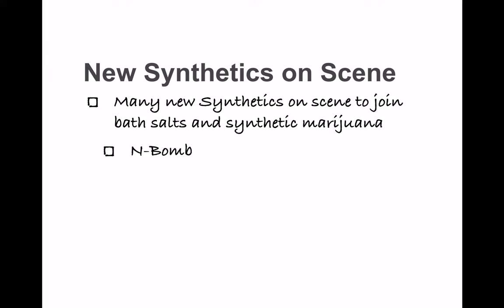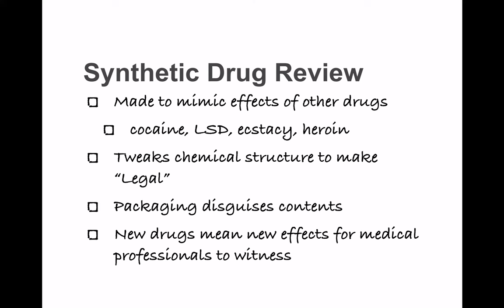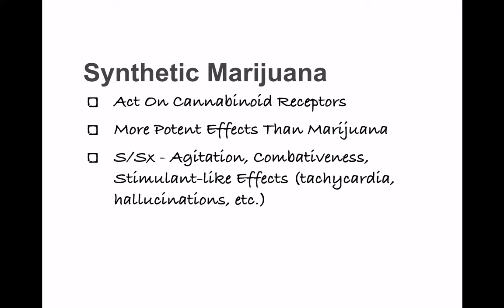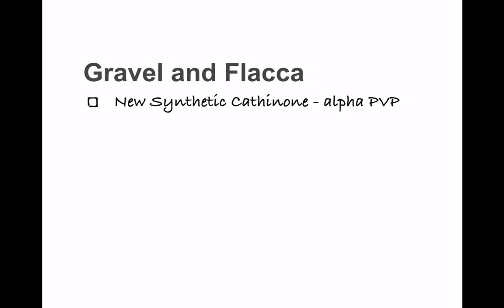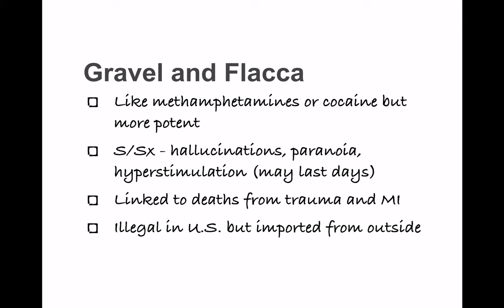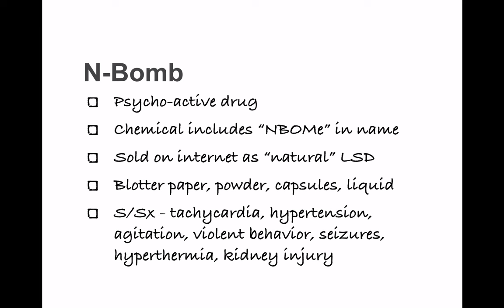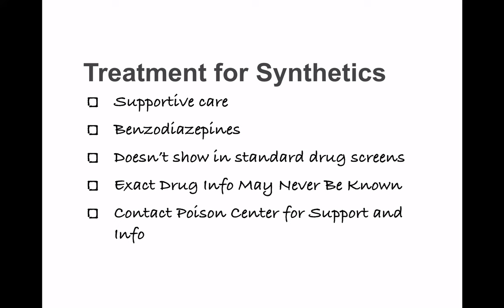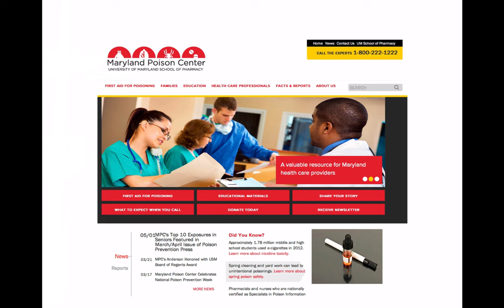Flakka, Gravel, N-Bomb and New Synthetic Drugs of Abuse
Have you heard of N-Bomb? Gravel? Flakka? These are just a few of the many new drugs of abuse that are causing serious effects right now. Synthetic drugs are made to mimic other drugs of abuse such as cocaine, amphetamines, ecstasy, LSD and even heroin. By tweaking the chemical structures and disguising the packaging, makers of these drugs try to avoid existing laws and in many cases, they are successful in doing that. This segment from the MedicCast podcast with Lisa Booze from the Maryland Poison Center at MDPoison.com.